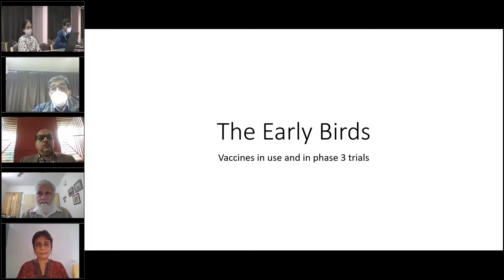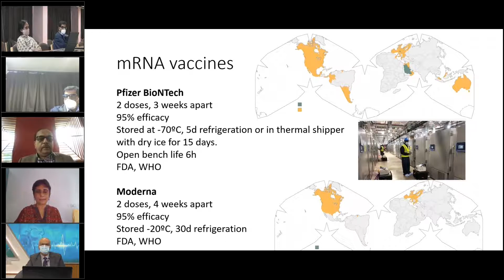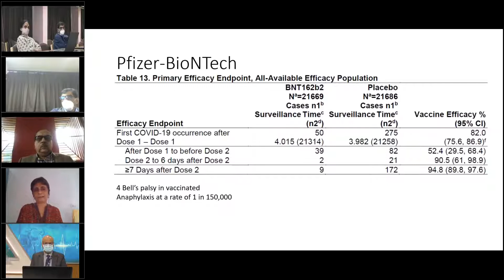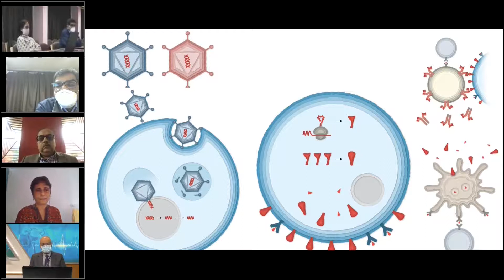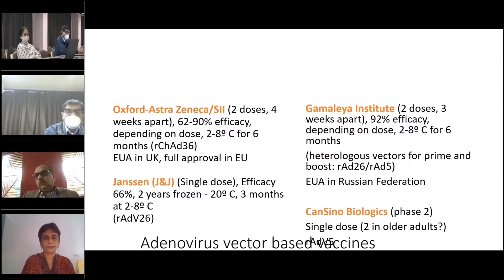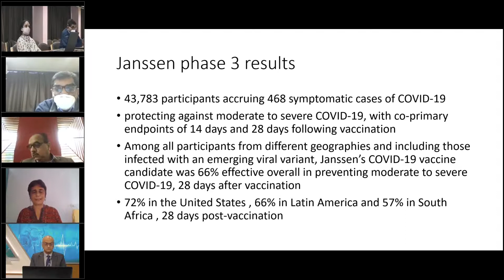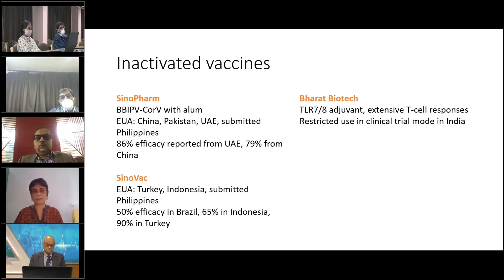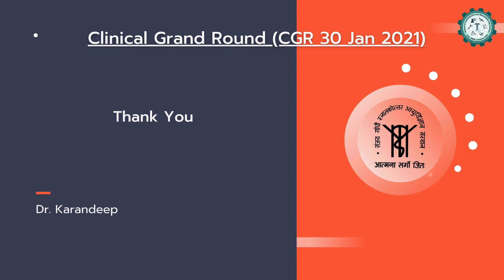The Early Birds, Dr Karandeep